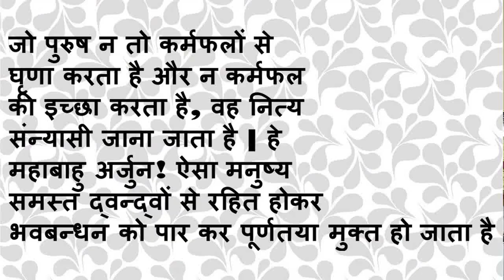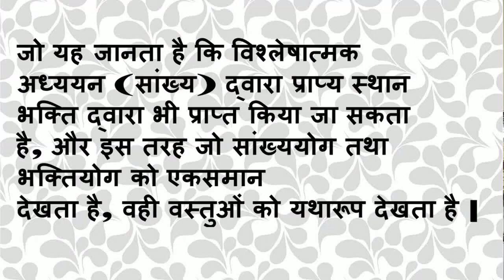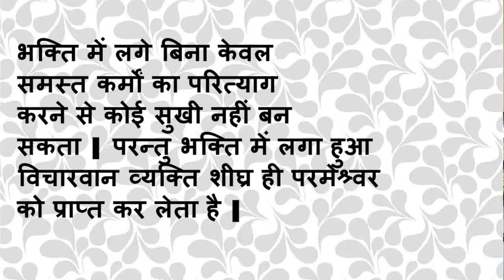ज्ञान मार्ग एवं भक्ति मार्ग, Gyan Marg & Bhakti Marg by HG Ashraya Gauranga Das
What is Gyan Marg and what is Bhakti Marg??
Beautifully described by HG Ashraya Gauranga prabhu through the lecture from Bhavagad Gita As It Is Chapter 5 text no 01 to 06,
recorded on 04th Of March 2018 at Arihant Apartment Howrah.

To view the Videos on the Bhavagad Gita please click on the Link given below

Bhagavad Gita As It Is Lectures in Hindi By HG Ashraya Gauranga Das:

To view the all the Lectures please click on the given link

Hare Krishna.